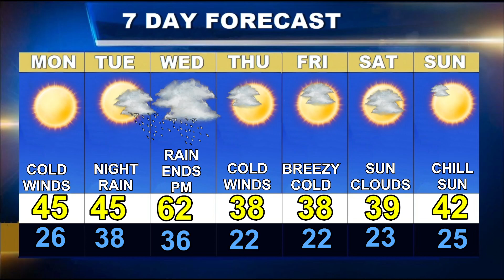Cape Cod Weatherblast Forecast